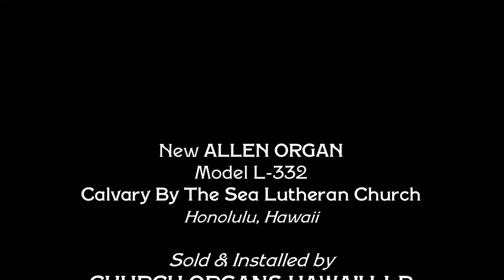Allen Organ, Model L 332, Wurlitzer Theatre Organ Suite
A demonstration of the Wurlitzer voicing suite on the Allen Organ in Calvary By The Sea Lutheran Church in Honolulu. Dan Dirksen is the organist. This installation was done by Church Organs Hawaii in December of 2015.